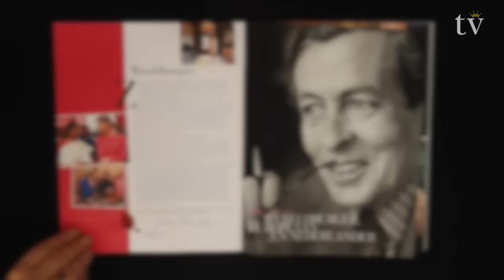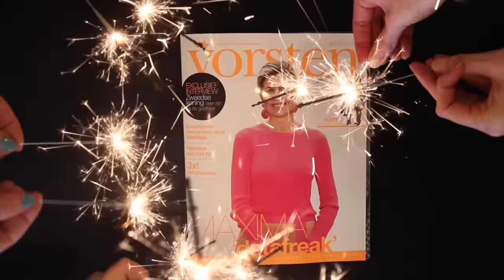Vorsten TV Weekoverzicht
De kersttijd breekt aan voor de royals! De laatste loodjes voor Willem-Alexander en Máxima.